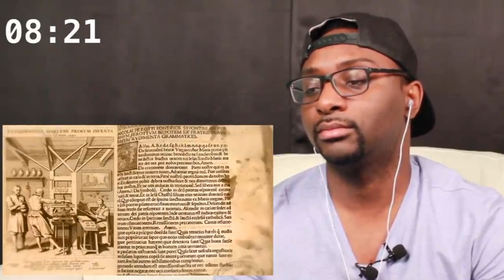Prophecies of Muhammad That Will Blow Your Mind